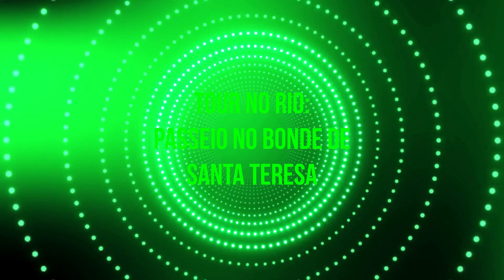✅TOUR NO RIO: passeio no Bonde de Santa Teresa/RJ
🔴Os Bondes de Santa Teresa, que ligam o Centro do Rio ao bairro de Santa Teresa, circulam, atualmente, de segunda a sexta, das 8h às 17h40; aos sábados, das 10h às 17h40, e aos domingos e feriados, das 11h às 16h40, entre o Largo da Carioca e Dois Irmãos.

🔴Já a operação até a Rua Francisco Muratori ocorre em um único horário: às 8h30.

🔴Para usar o sistema, é cobrada a tarifa de 20 reais. O valor dá direito a ida e a volta, incluindo direito ao reembarque em ambos os sentidos. Moradores do bairro (previamente cadastrados), estudantes da rede pública uniformizados e com o cartão escolar, pessoas acima de 65 anos e portadores do Vale Social têm gratuidade garantida.

🔴Os Bondes de Santa Teresa possuem a incomum bitola de 1.100 mm, largura máxima possível dadas as limitações da construção sobre o antigo Aqueduto da Carioca (os arcos). Os seus carros eram pintados na cor verde, mas passaram a ser pintados de amarelo laranja após reclamações de moradores que diziam que eles se confundiam em meio à vegetação do bairro. Os condutores de bondes elétricos são também chamados de motorneiros.

▶Conto muito com seu like👍, inscrição e ativação do sininho🔔 para que eu possa me motivar a trazer mais vídeos como esse aqui no canal, valeu galera😃👍

▶Se possível, deixem seus comentários do que acharam deste vídeo, para que eu possa saber o que devo melhorar nos próximos conteúdos do canal ok, obrigado!!! 👍✌🙏

Bonde Santa Teresa